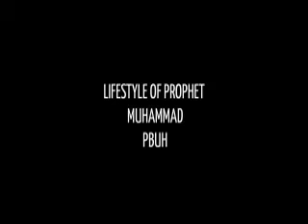LIFESTYLE OF PROPHET MUHAMMAD PBUH | EPISODE 01 - The Noble Features of Prophet PBUH.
LIFESTYLE OF PROPHET MUHAMMAD PBUH

EPISODE 01 - The Noble features of Prophet PBUH